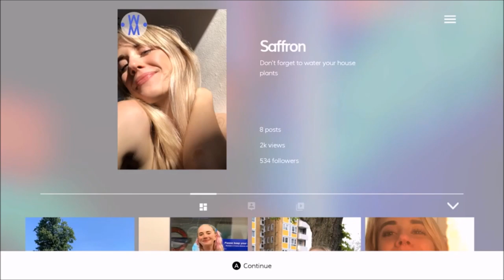Alabama Shakes My Heads | Ep 448 | Crazy Town Podcast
"Alabama Shakes My Heads"